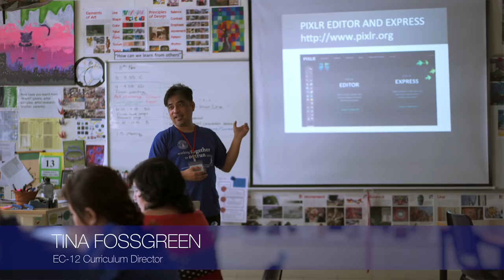Teachers Teaching Teachers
We sent the students home early today and spent the afternoon on in-house professional development! We are very proud of our Teachers Teaching Teachers workshops. It is a unique opportunity for teachers to collaborate with and learn from their peers, just a couple doors down the hall!